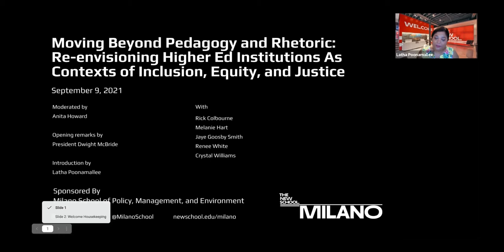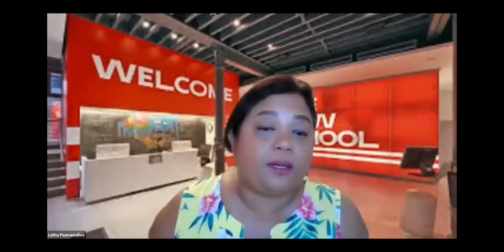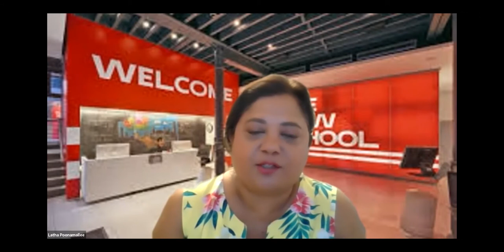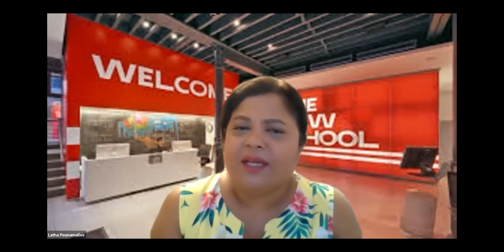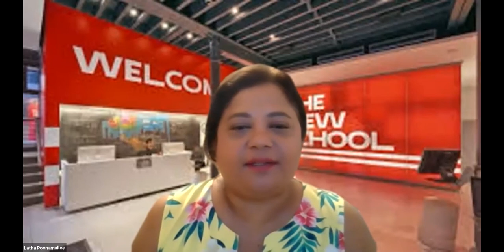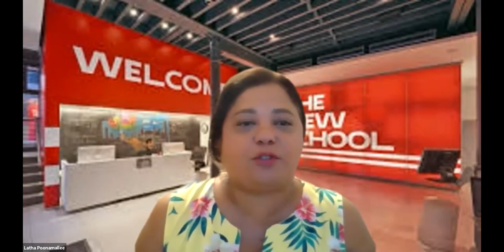Moving Beyond Pedagogy and Rhetoric Sept 2021-2nd Management and Social Justice Conversation Series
Informal recording of the panel event focused on justice and equity aspirations and challenges in higher ed institutions . This is part of the Management and Social Justice Conversation Series I host at the New School.